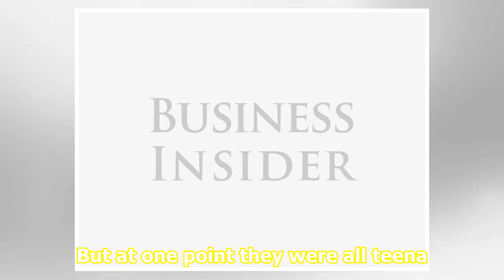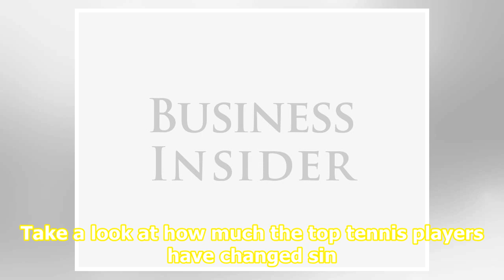Photos show what the world’s top tennis players looked like when their careers started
source Getty Images Many of the world’s best tennis stars have been dominating for several years now. Photos show how many of them have aged and changed their fashion over their careers. Take a look at what some of the world’s top players looked like when their careers began compared to now. Visit B...